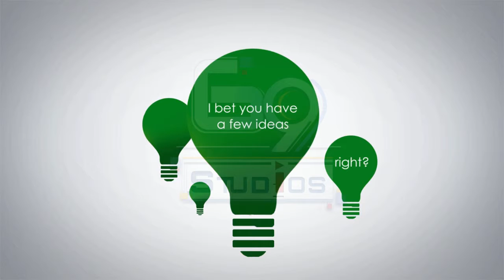SnapOne Animated Typography Video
Animated TypoGraphy Explainer